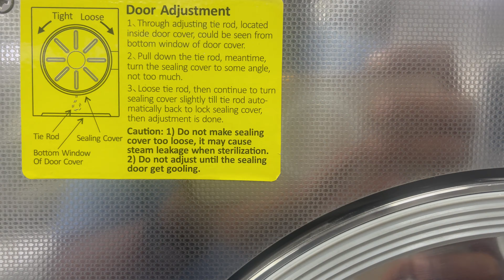¿Cómo corregir la fuga de vapor en Autoclave BES 23 Youjoy? - BIOTECH LTDA